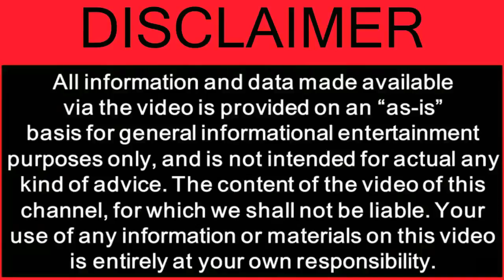Laughing Buddha Benefits as per Feng Shui and Vastu Shastra Tips with proper placement and direction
Laughing Buddha Benefits at home as per Feng Shui and Vastu Shastra. Must follow these tips before its Laughing Buddha placement.
Its proper placement and direction will make you very happy.